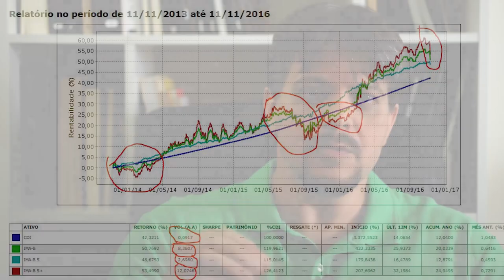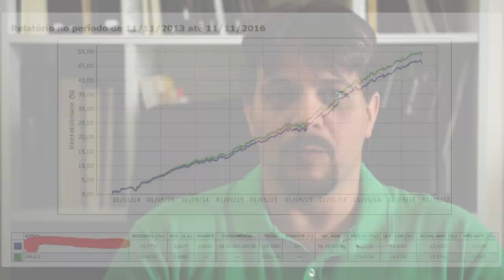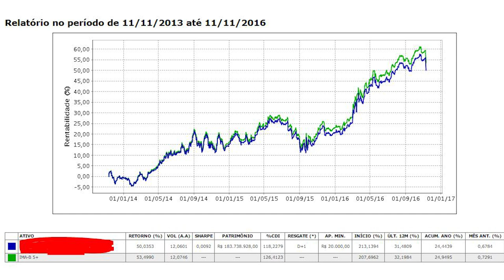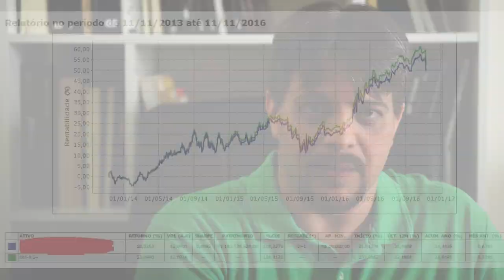Fundos de inflação, tesouro IPCA e IMA-B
« CONTEÚDO »

Desempenhos atraentes em alguns momentos
Benchmark de alguns fundos: IMA-B, IMA-B 5 ou IMA-B 5+
IMA = índice que representa a evolução de uma carteira de títulos públicos a preços de mercado
IMA-B = Índice que representa a evolução de uma carteira de títulos públicos a preços de mercado indexados ao IPCA
IMA-B = cesta com títulos tesouro IPCA
IMA-B 5 = títulos com vencimento abaixo de 5 anos
IMA-B 5+ = títulos com vencimento acima de 5 anos
Fundos de renda fixa com CDI x fundos de renda fixa com IMA-B
IMA-B 5 = menos risco
IMA-B 5+ = mais risco, vários momentos inclusive de prejuízo
Exemplo de 3 fundos de renda fixa. Cada um com um benchmark (estratégia)
Fundo inflação curta x IMA-B 5
Fundo inflação longa x IMA-B 5+
Porque estou mostrando isso?
Não olhar apenas a rentabilidade de um fundo
É preciso entender o que ele quer acompanhar
Assim entender melhor sua estratégia
Diversos fundos de inflação com desempenho parecido em diferentes instituições

« CONVITE »

Link do vídeo: